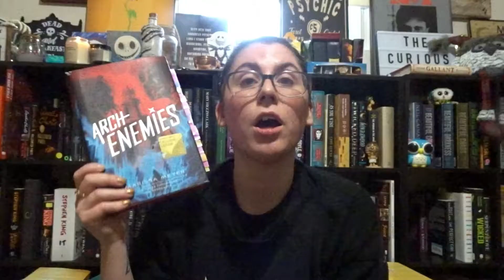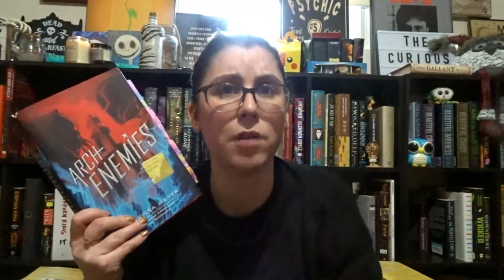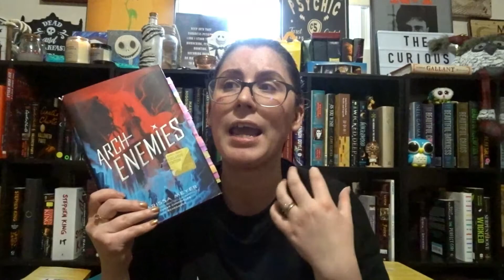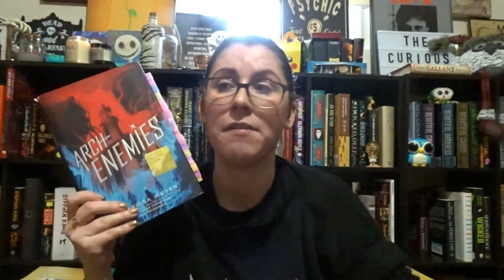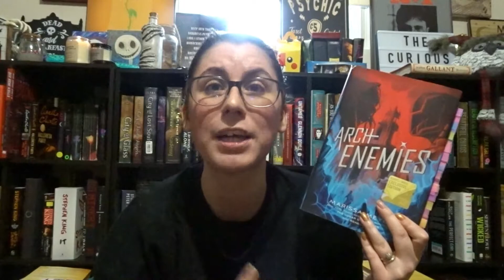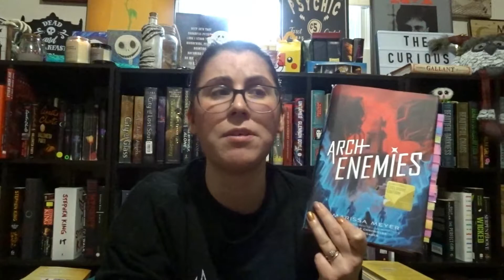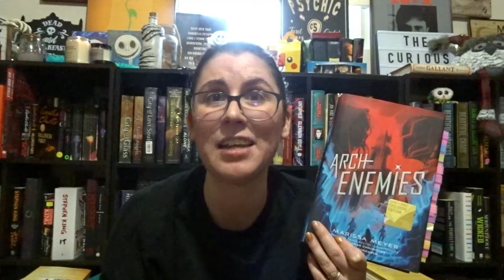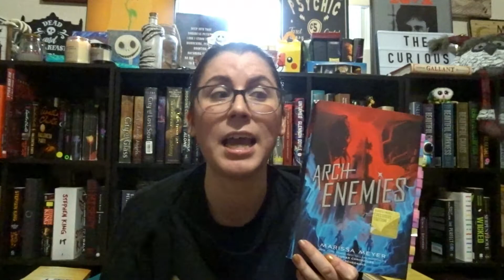"Archenemies" ("Renegades" #2) by Marissa Meyer (Review)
Amazon link for the book

Books mentioned: "Archenemies" by Marissa Meyer

Important links:

Please take some time to help the people of Ukraine in their time of need

Also, please help the trans kids who are at risk of harm in Texas

Finally, please send love and support to the gay community in Florida